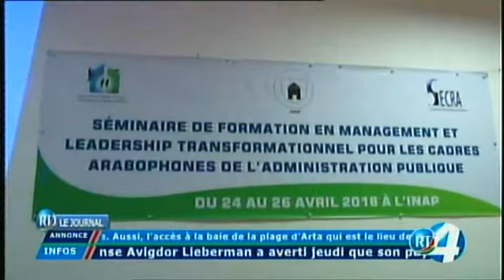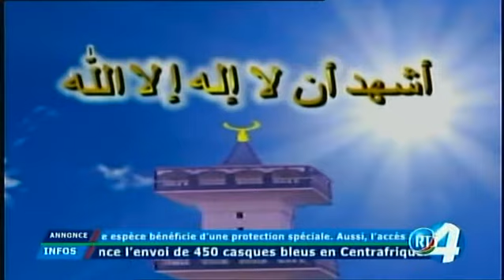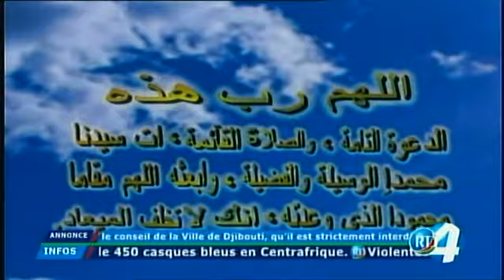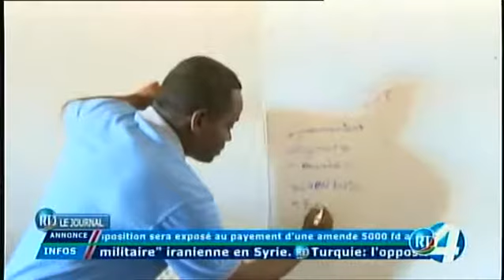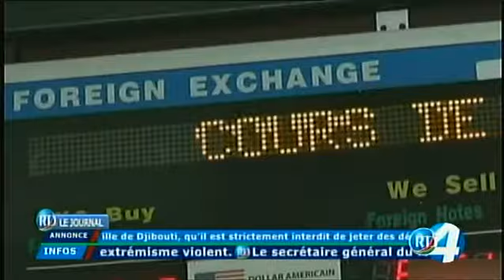RTD : Edition de 15H du 27/04/2018